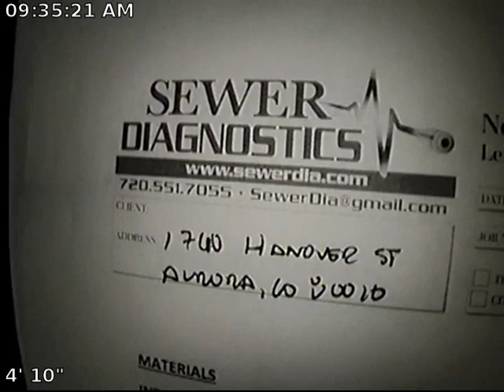Hanover Sewer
Sewer Inspection